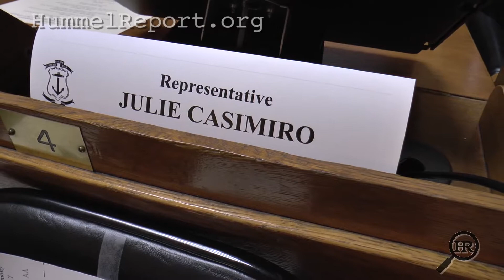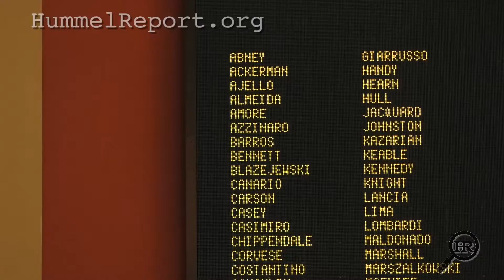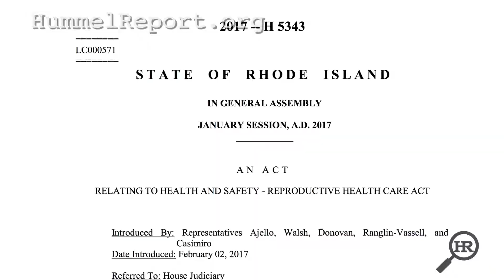Sophomore Season 12.30.2017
One was amazed by the enormous number of bills that get introduced but go nowhere, another by the logjam of legislation at the end of the General Assembly session - and another wondered how the state has a $9.2 billion budget but never seems to have enough money. This week Jim Hummel sits down with four first-term lawmakers - who he interviewed a year ago on the eve of their swearing-in - to talk about what they learned during their first session, and how they will approach their second General Assembly session differently.